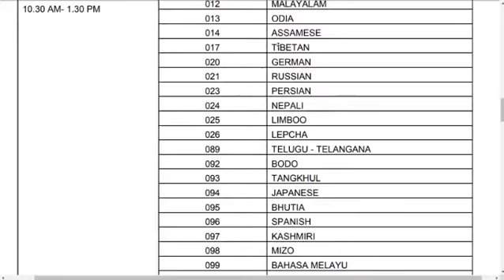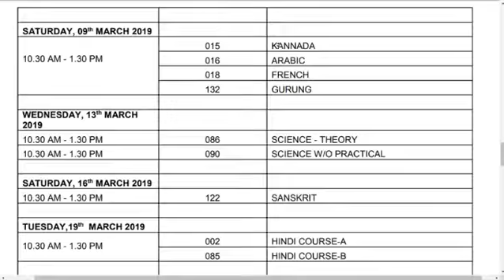CBSE DATE SHEET CLASS 10TH 2018|| CBSE X DATE SHEET 2018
CBSE DATE SHEET CLASS 12TH 2018|| CBSE XII DATE SHEET 2018||